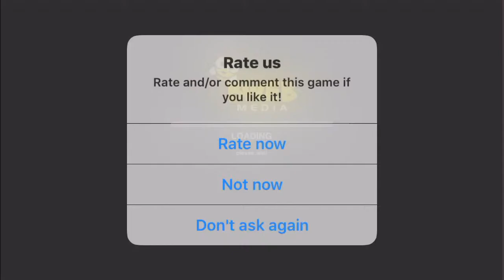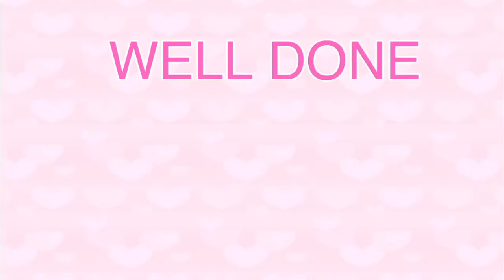Beauty hair salon- Play Fun dress up games for girls (Girls app games)